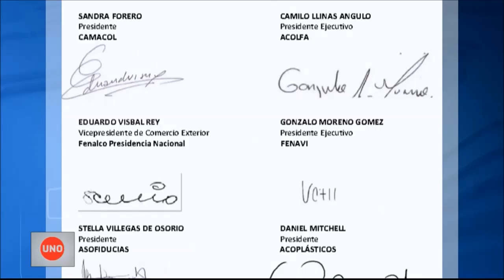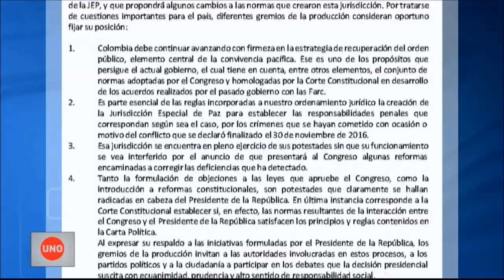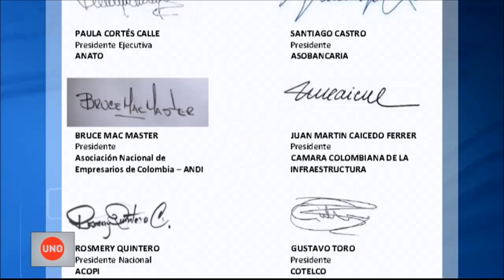Las contradicciones de algunos gremios sobre las objeciones a la JEP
Los gremios que respaldaron las objeciones del presidente Duque a la JEP son los mismos que al final de la negociación respaldaron la garantía de justicia que se estaban pactado en La Habana.